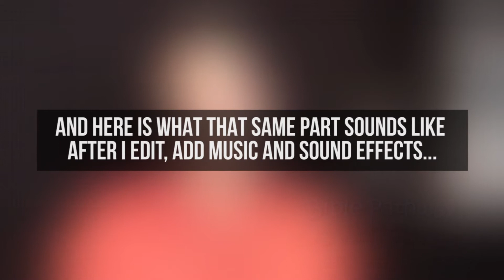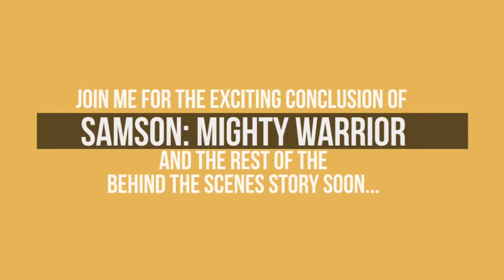Behind the Scenes: Samson recording process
In this video, our fabulous audio guy Troy W. Hudson takes us behind the scenes to a recording session, where he brings the character of Samson to life!

To learn more about Troy's audio and video work, visit him

To learn more about Bible Pathway Adventures, visit our